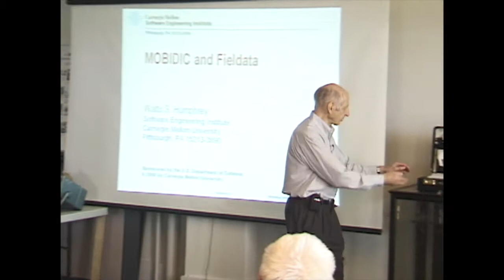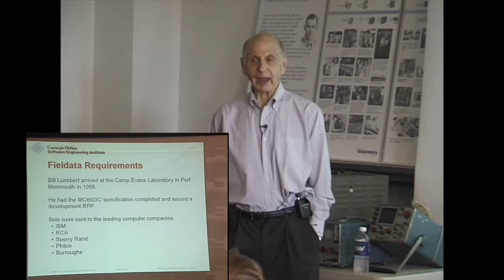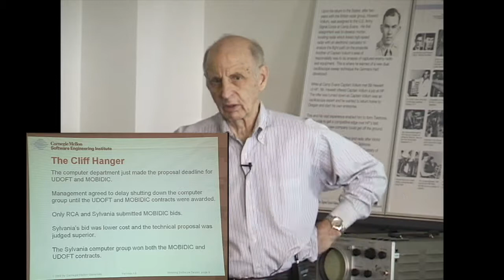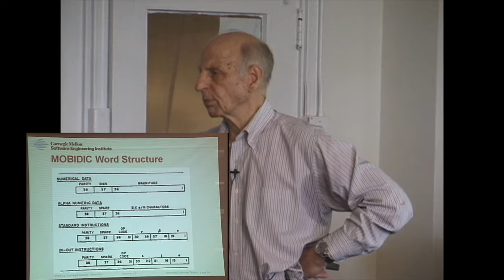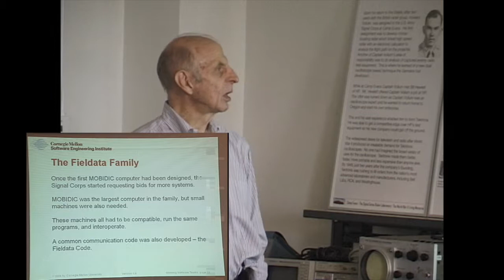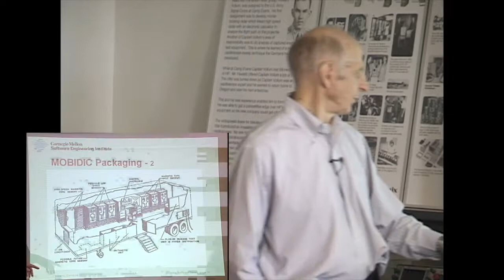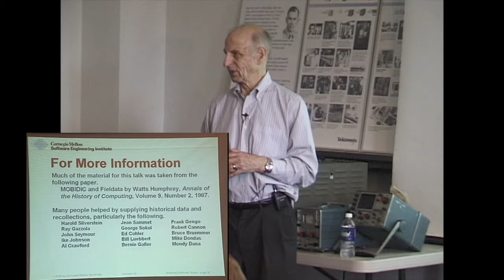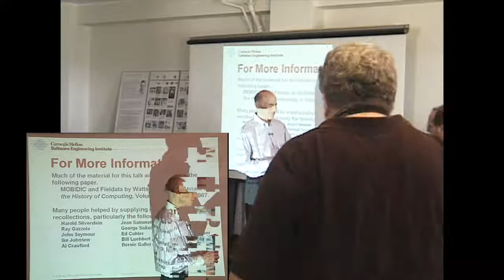VCF East 5.0 - MOBIDIC and Fieldata - Watts Humphrey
MOBIDIC was a computer designed by Sylvania in 1956 for the U.S. Army Signal Corps, for which much of the engineering was performed at the Evans Signal Laboratory -- the same lab which now houses the VCF venue! The computer fit into the back of a truck and its design anticipated many later developments in computing and communications. Mr. Humphrey, working for Sylvania, wrote the original proposal and led the design of its logic. He then spent 27 years at IBM.

A talk by Watts Humphrey at Vintage Computer Festival East 5.0 on September 13, 2008.